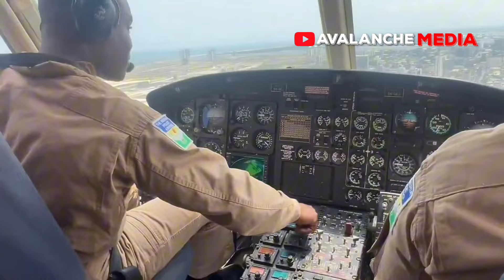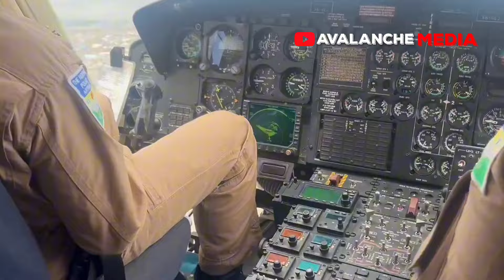Nigeria Is A Company Belonging To UK. Burna Boy. Says Nigerians Are Collateral Damage